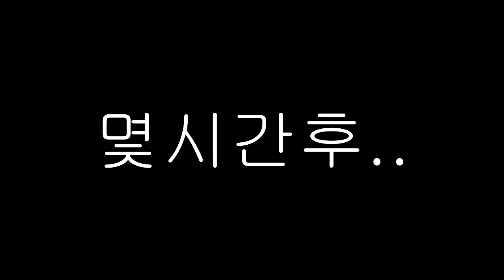잉여맨 가족놀이 | '엄마아빠.. 배가아파요💉..ㅠㅜ' | 베어그릴스모드 | 마인크래프트 상황극 Minecraft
- 초콜렛을 막 먹었더니.. 엄마아빠가 배가아파요!